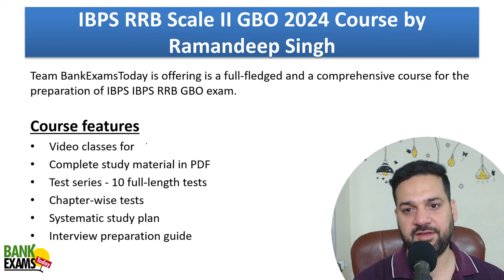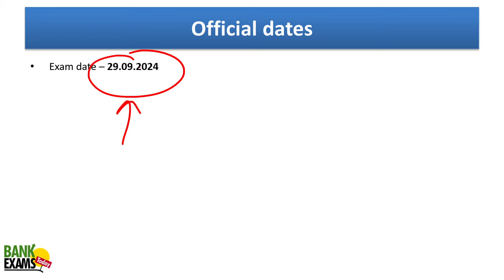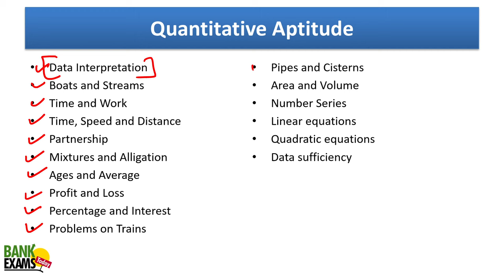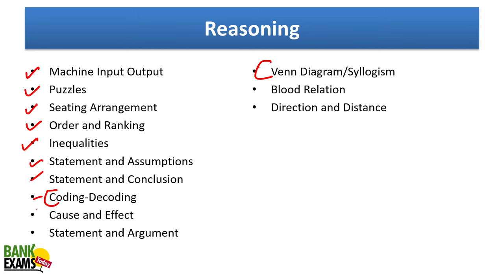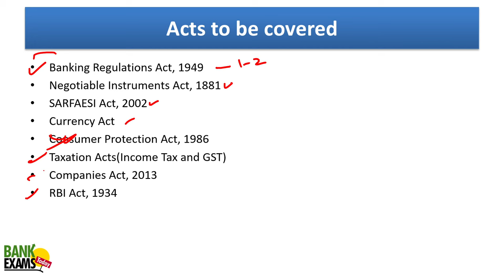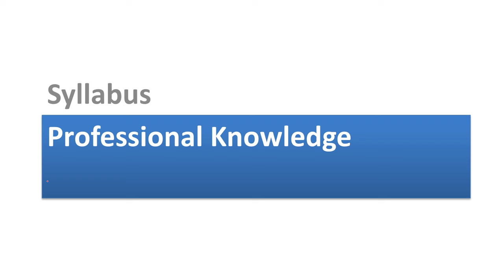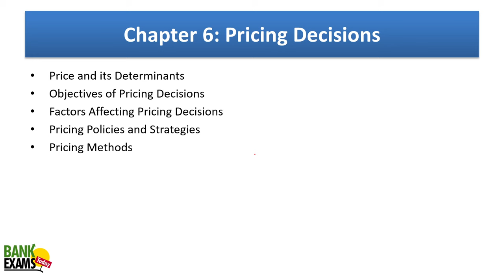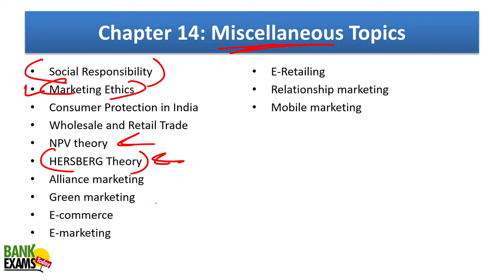IBPS RRB Scale II Marketing 2024: Eligibility, Cutoff and Syllabus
In this video, we cover everything you need to know about the IBPS RRB Scale II Marketing Officer exam for 2024. Learn about the eligibility criteria, understand the cutoff trends, and get a detailed overview of the syllabus to strategize your preparation effectively. Don't miss out on essential tips and insights to boost your chances of success.